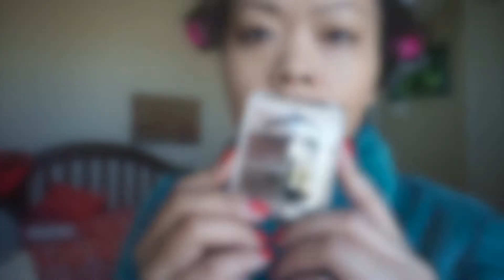GRWM: It's Judy Time Palette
❤ So you guys!!! here is a Get Ready with Me using the It’s Judy Time palette.

► PRODUCTS USED in this VIDEO:
       — It’s Judy Time palette —
- Clean & Clear dual action moisturizer - you can purchase from any drugstore
- Smashbox photo finish primer- Ulta or Sephora stores or online
- MAC studio finish concealer- MAC stores or online
- It Cosmetic your skin but better CC Cream- ULTA stores or online
- Milani EYE BROW KIT- Walmart
- Fit Me Concealer- any drug store
- KAT VON D Shade & Light Contour Kit- Sephora stores or online
- MAC Studio Finish Powder- MAC stores or online
- Too Faced Perfect Eyes Waterproof Eyeliner in Black- Sephora or ULTA stores or online
- Bobbi Brown Smokey Eyes Mascara- Sephora stores or online
- Bobbi Brown  eyeshadow palette
- Milani Rose Blushes in the color Tea Rose- Walmart
- Becca Opal Highlighter- Sephora store or online
- NYX Control Freak Eye Brow Gel- ULTA or NYX.com

 Camera Used
Sony A5100- Bestbuy.com